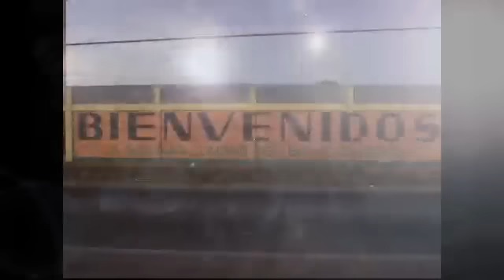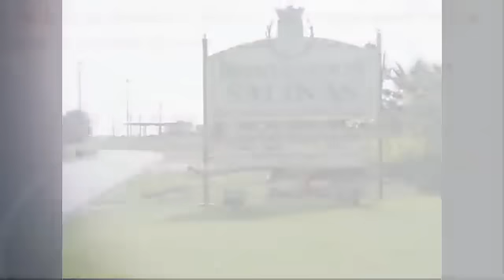Salinas, Puerto Rico. La cuna del Mojo Isleno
Vistas del Costero pueblo de Salinas, Puerto Rico, isla en el mar caribe. Salinas es donde mejor se come mariscos y pescados en el mundo.